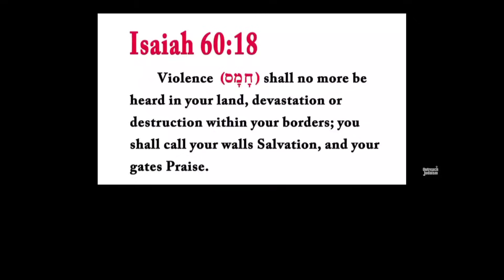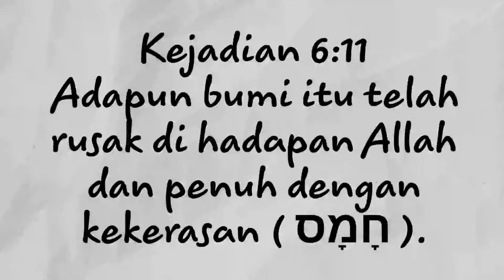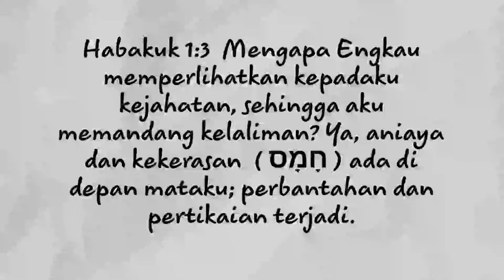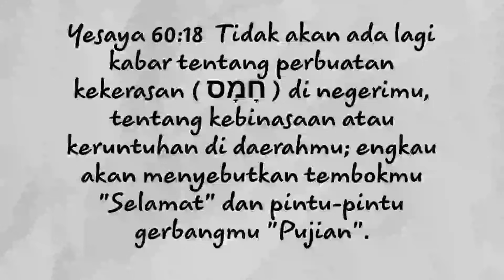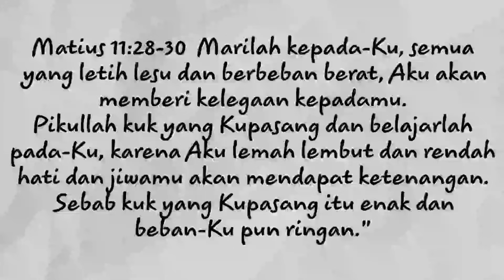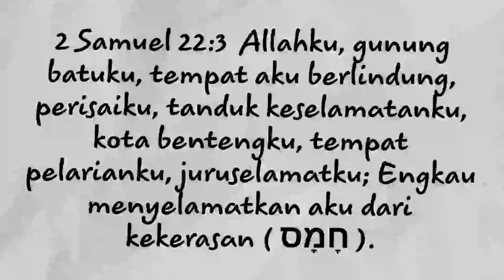H-MAS TERTULIS DALAM ALKITAB?